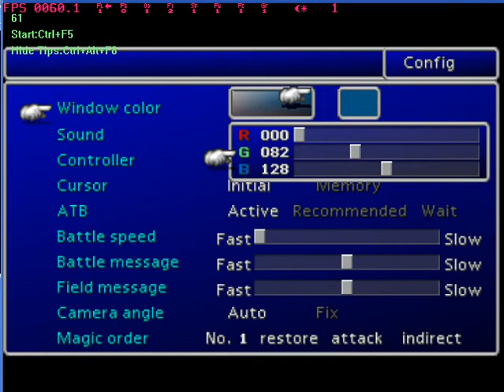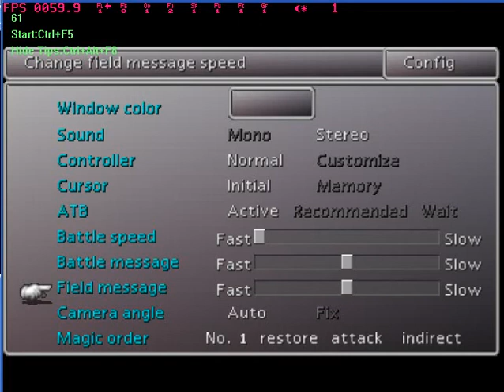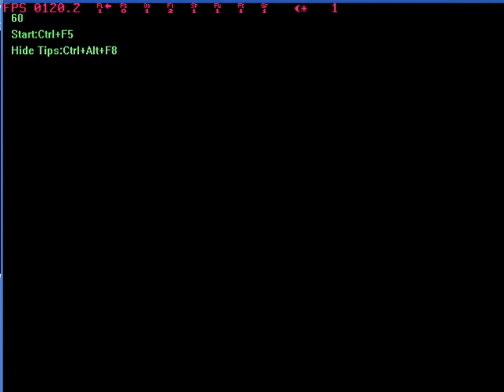FFVII Hard Mod - IENANL4L(NACCMONE) Challenge: Part 1 (No. 1 Reactor #1)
Initial Equipment
No Accessories
No Level 4 Limits

The following rules will only be applied once they become feasible:
No Attack Commands
Command Materia Only
No Escapes

Well, this isn't so hard yet, but it will be.